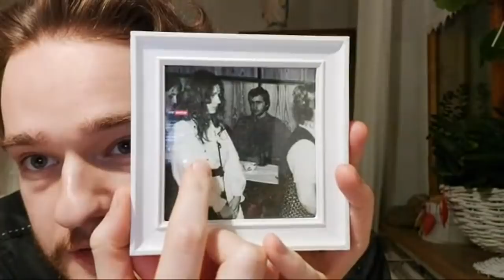Mój Tata Zmarł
W każdy poniedziałek o 19:00 robię lajwa, który zwykle składa się z dwóch części:
1. Dzielę się tym, co aktualnie "leży mi na sercu".
2. Odpowiadam na Wasze pytania.

- Mikołaj Kapusta

Mój nr konta:
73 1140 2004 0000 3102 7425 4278 (mBank)